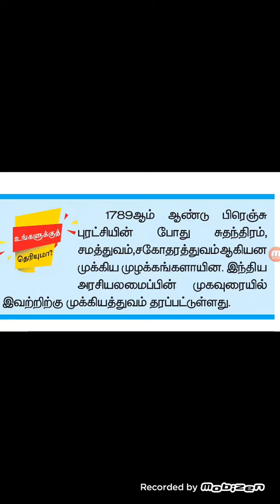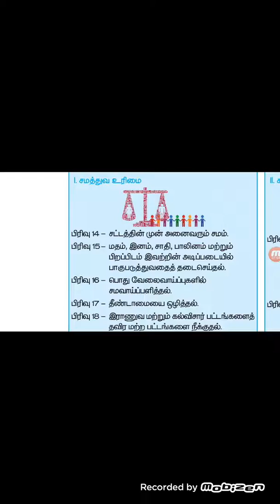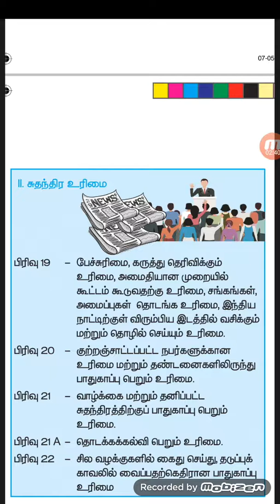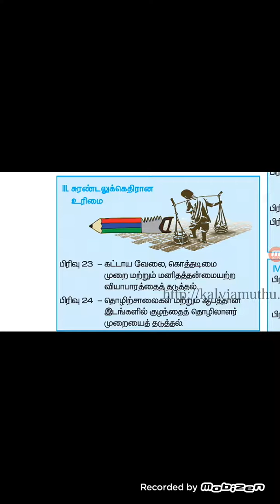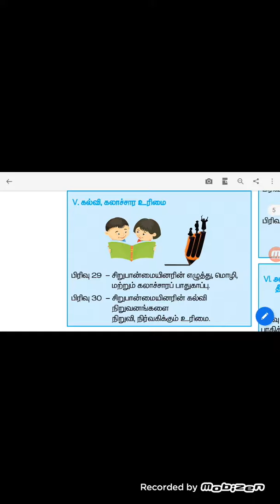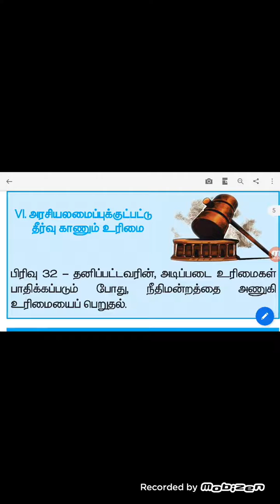10th STD Indian Constitution important points